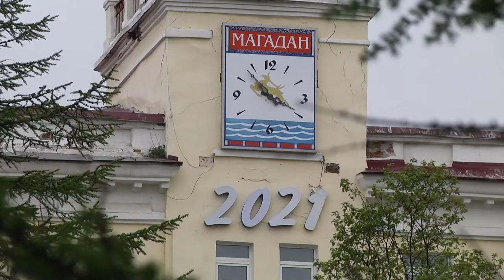Доброволец года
Магадан 2021